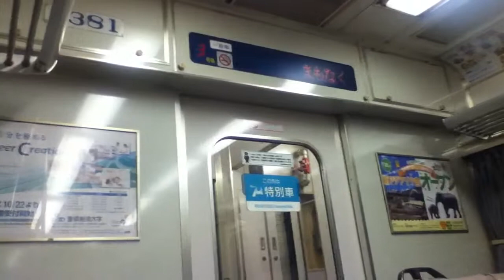準急豊明行きにてバグ？ 次はふたついり？ あれ漢字は！？